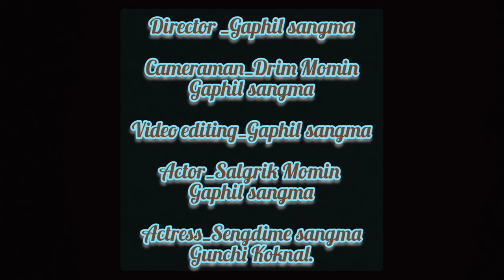Kakketgijagipa ka.saa.full video (2023)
Director_Gaphil sangma

Cameraman_Drim Momin
Gaphil sangma

Video editing_Gaphil sangma

Actor_Salgrik sangma
Gaphil sangma

Actress_Sengdime sangma
Gunchi Koknal.